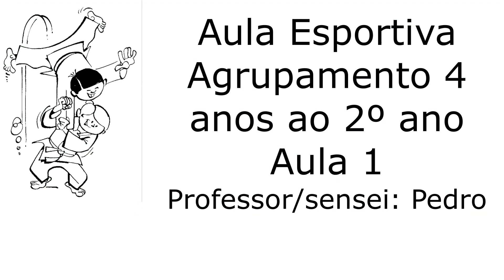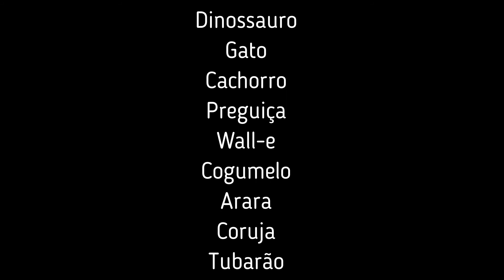AULA ESPORTIVA 1. TURMAS: AGRUPAMENTO 4 ANOS AO 2º ANO. PROFº PEDRO.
Aula destinada aos alunos da instituição FAMA.